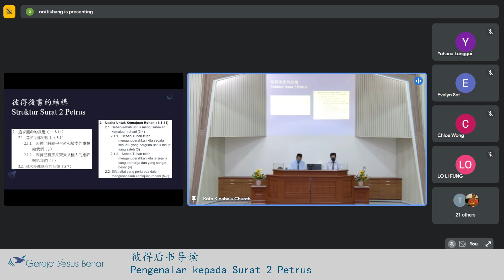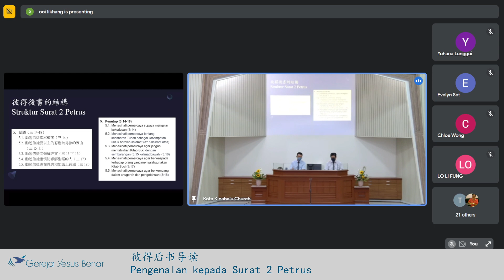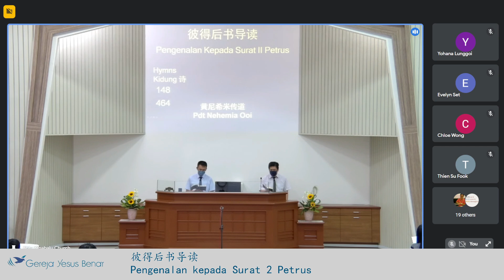彼得后书导读 Pengenalan kepada Surat 2 Petrus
成人宗教教育课程 Kelas Pendidikan Agama Dewasa

Penyampai: Pendeta Nehemiah Ooi
主讲: 黄尼希米传道